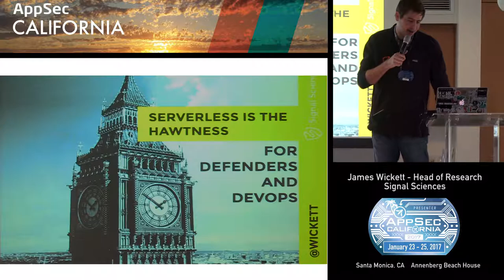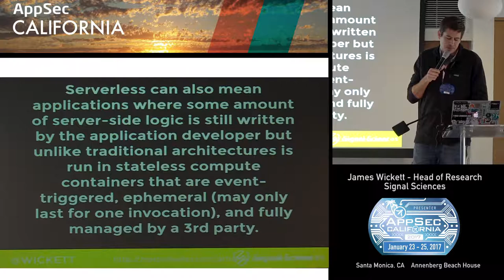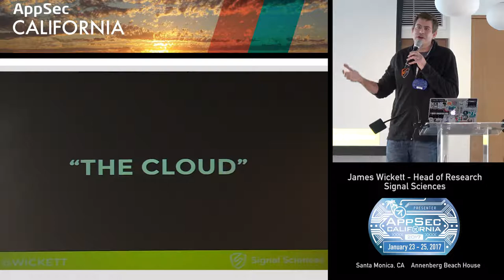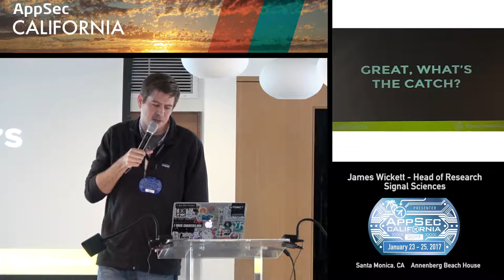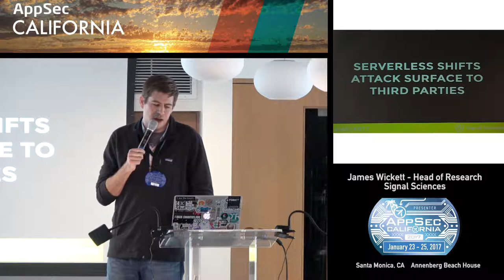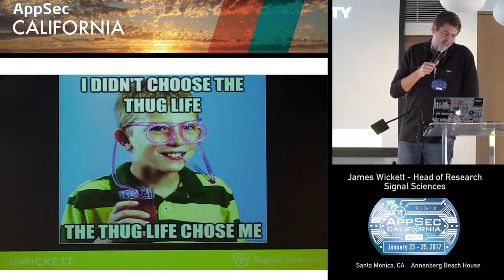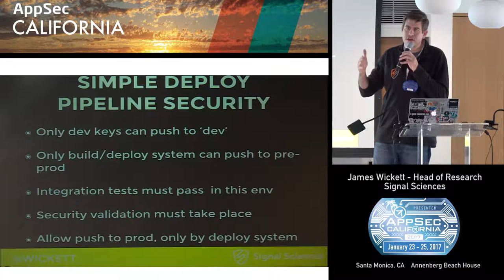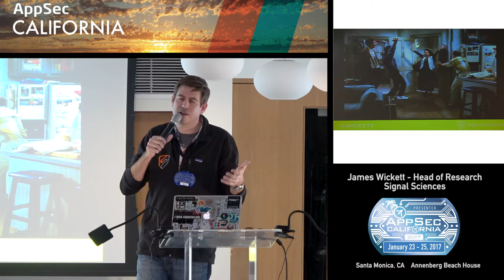APPSEC CA 2017 James Wickett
Serverless is teh Hawtness for Defenders and DevOps
James Wickett
Signal Sciences
Head of Research
James does research at the intersection of the DevOps and Security. He is a core developer of Gauntlt (a security and devops friendly testing framework). Currently he is spending way too much time on serverless and microservices. He works as Head of Research at Signal Sciences, blogs at theagileadmin.com and has run DevOps Days Austin for the last 5 years. He is the a lynda.com author of the DevOps Fundamentals course.

In his spare time he is trying to learn how to make a perfect BBQ brisket.